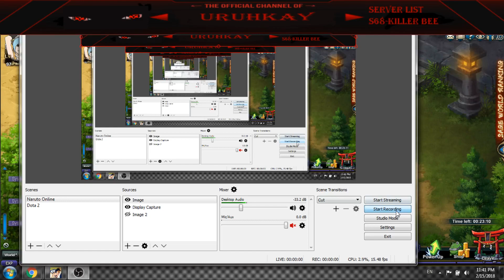Naruto Online | Sage Wars Trying New Team, Almost beat 30k more power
Also if u will to donate me Fell free to donate ♥ much Appreciated, help me to Pass Hasa :D